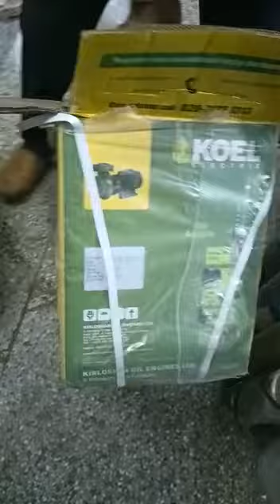2hp monoblock koel